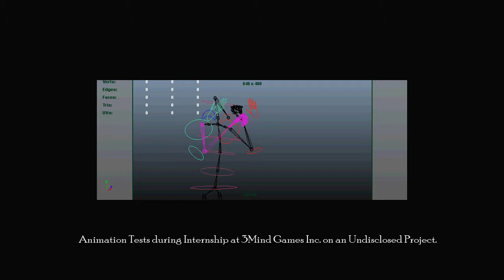Sabrina Paternostro 3D Animation Demo Reel 2014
A collaboration of works that I did during my internship at 3Mind Games in Montreal, Quebec, Canada. All images are used being re-published with permission.